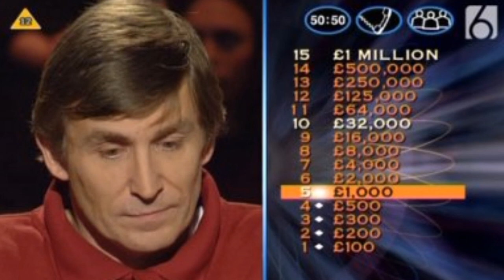Canal- #34 SE3EP17 - TV6 (Polska)